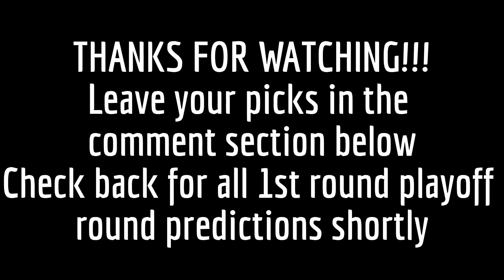NHL14: **PLAYOFF PREDICTIONS Detroit vs. Boston**SHOOTOUT COMMENTARY**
Who do you think will come out on top in this great 1st round match-up between The Boston Bruins and Detroit Red Wings; leave your answer in the comment section below. Enjoy a shoot-out commentary while I give you my prediction on the outcome of this series. Enjoy the playoff's guys.